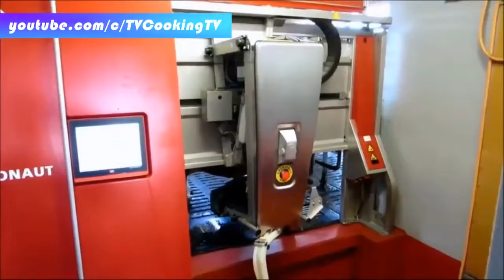Amazing food processing skills #2